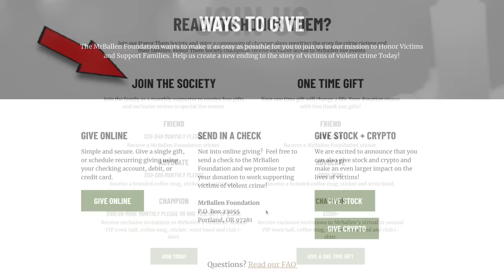The world's WORST babysitter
*Warning, DISTURBING content

Time Stamps:
#1 -- "Rachel Star" -- 1:11 -- An Australian girl makes a decision that has huge consequences

Please soak the Like Button's underpants in water, and then place them in the freezer.